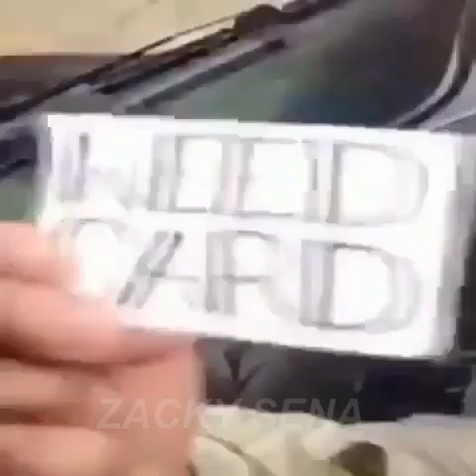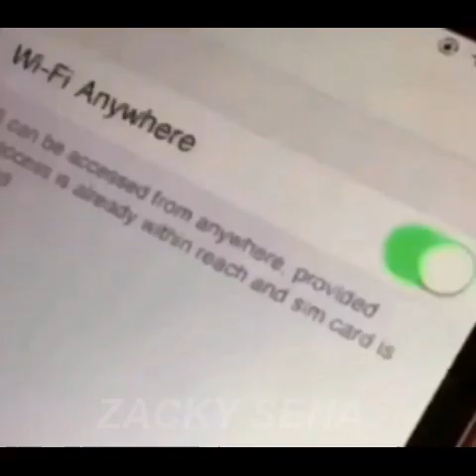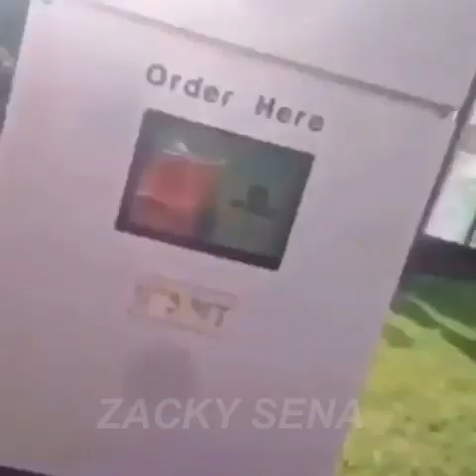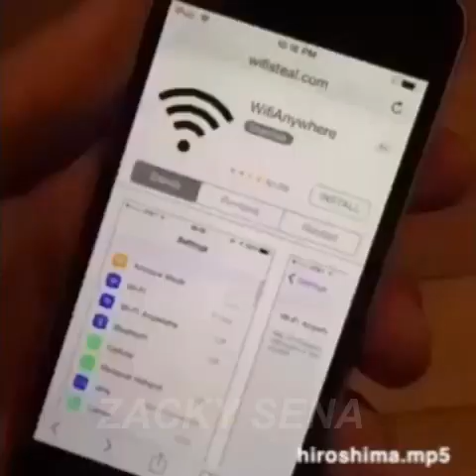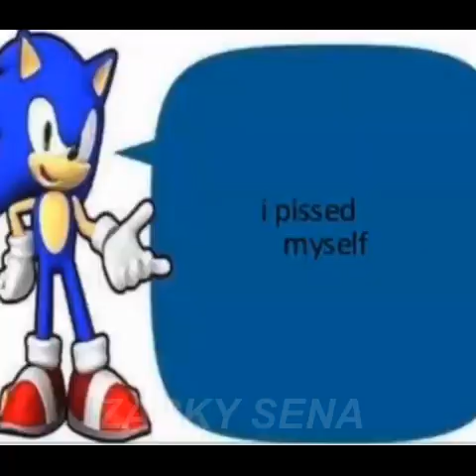21st century humor the sixth